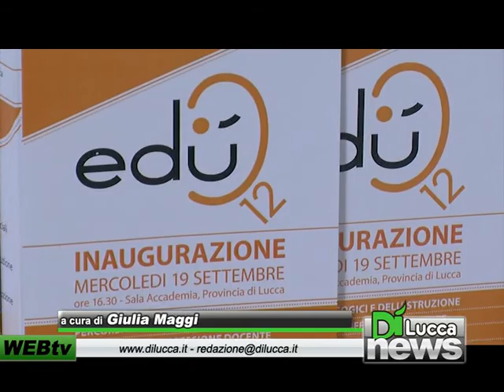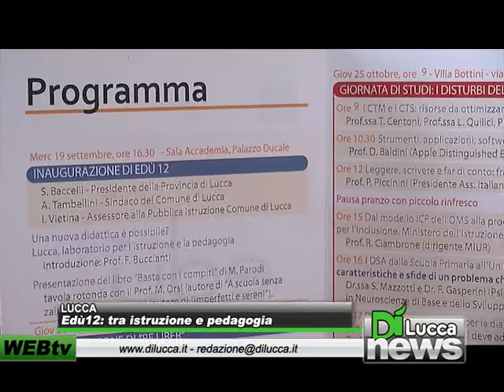Edù12: tra istruzione e pedagogia - Dì News - 18 settembre 2012